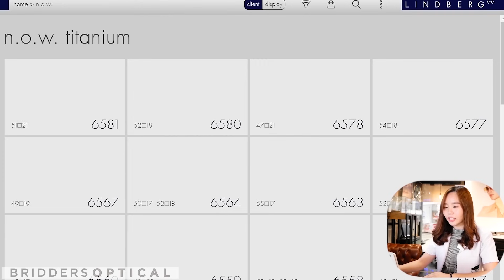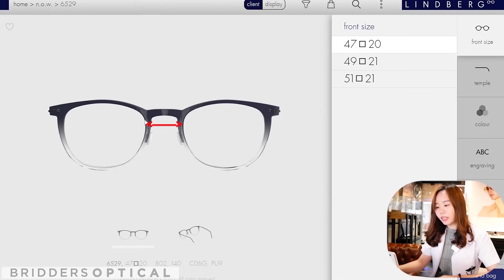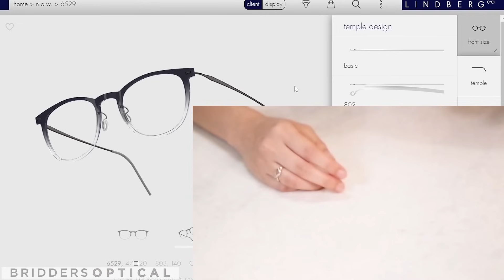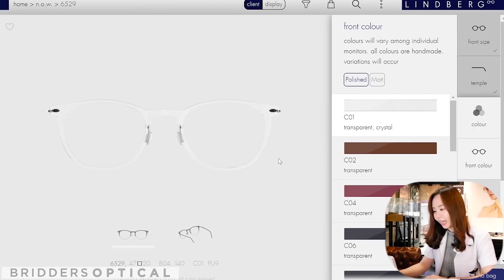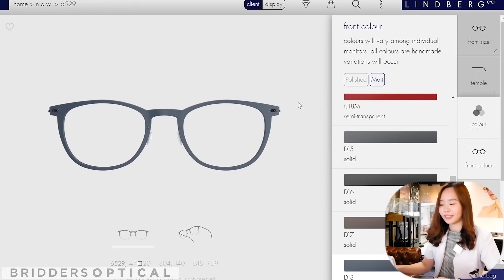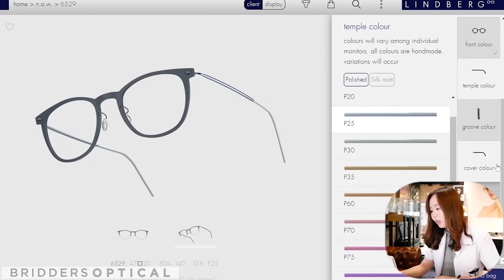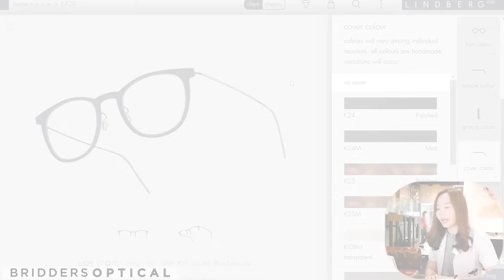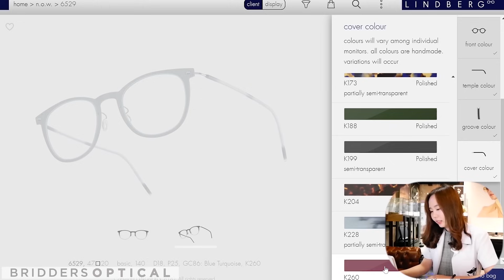[Lindberg n.o.w. titanium] ก่อนซื้อต้องดู สอนเลือกทุกขั้นตอน ร้านแว่นตา BRIDDERS